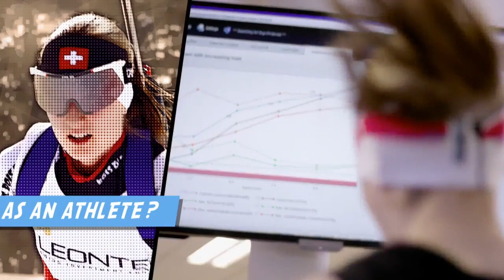Lausanne 2020 Winter Youth Olympic Games Candidate City Presentation | 128th IOC Session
Watch Lausanne's (Switzerland) candidate city presentation for the Winter Youth Olympic Games in 2020 at the 128th IOC Session in Kuala Lumpur on July 31, 2015.